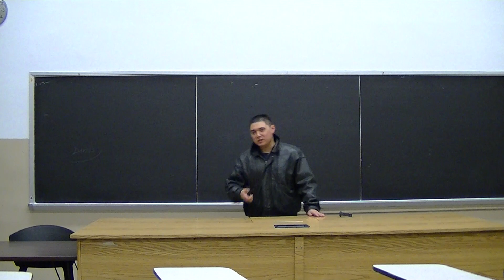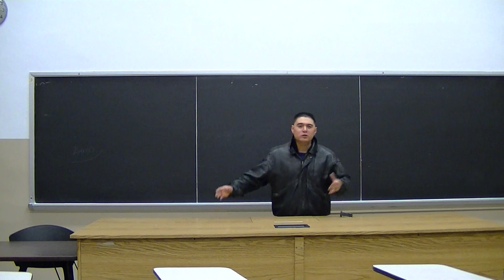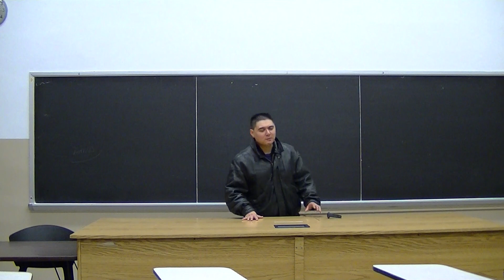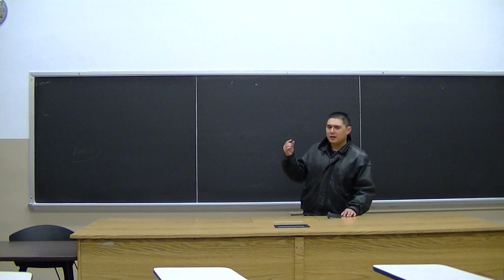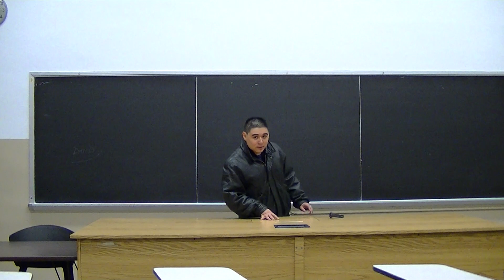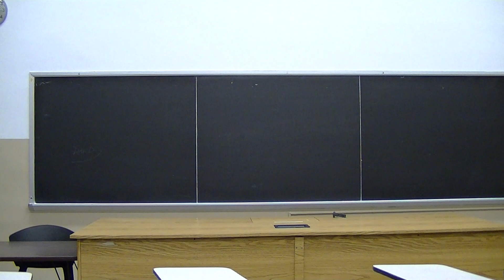Bad boy in a motorcycle jacket